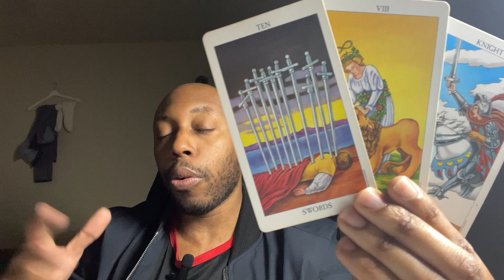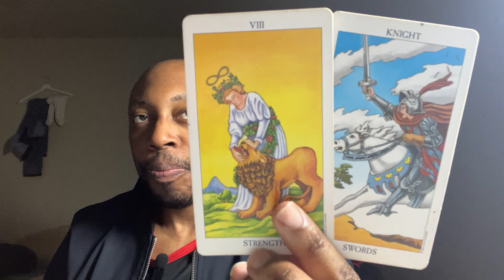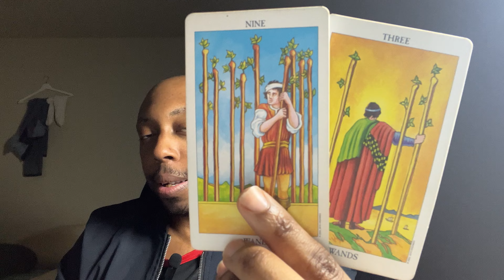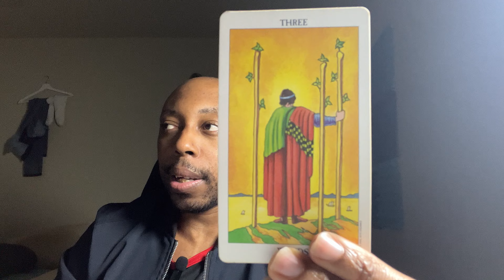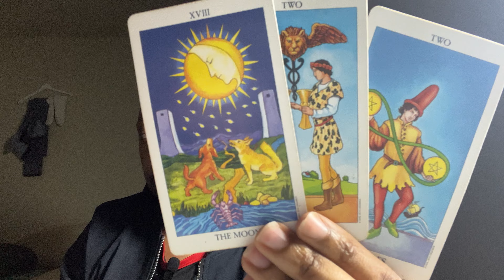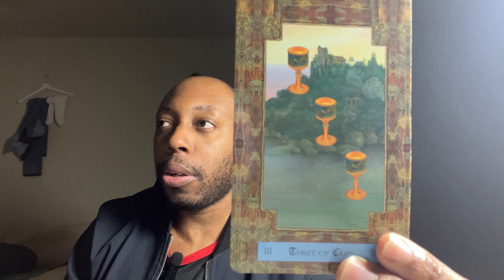TAURUS-Rest for what’s coming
You need to rest before you get too busy too quickly.Your value is way too high to be playing games with these fake people.

LINK TO MY BOOK ON AMAZON